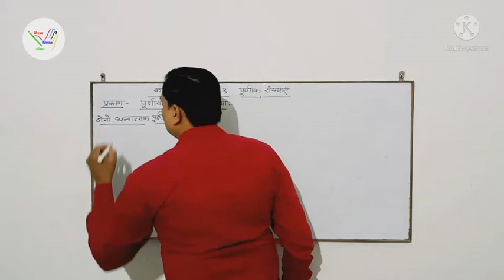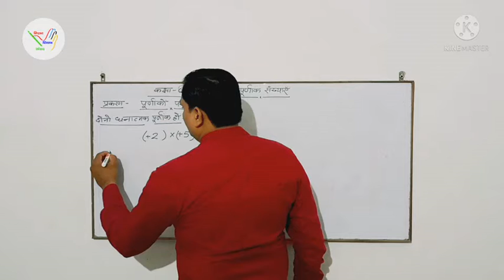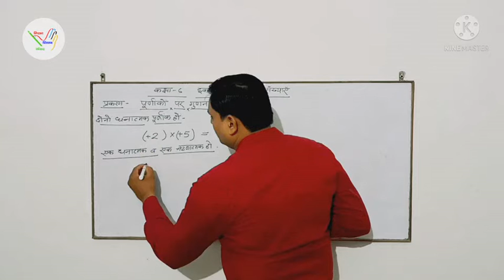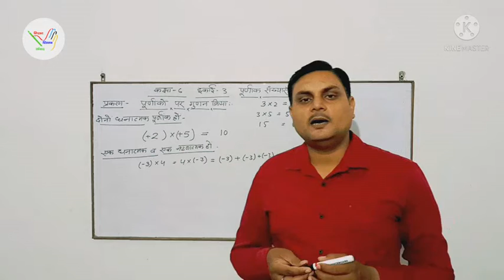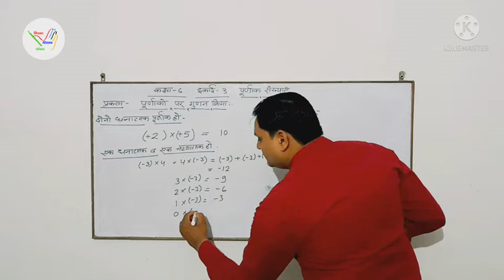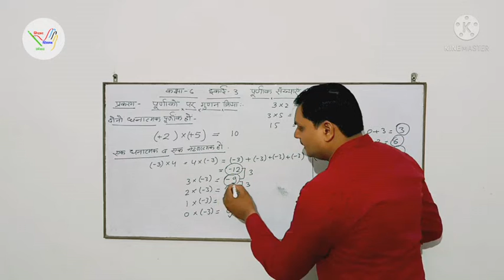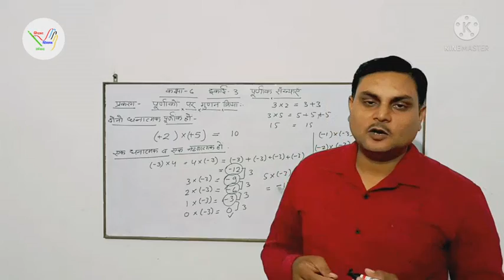कक्षा - 6, पूर्णांक संख्याओं पर गुणन संक्रिया / Multiplication on Integers